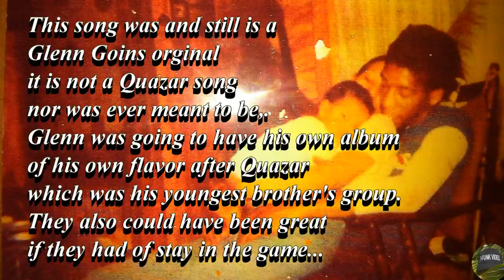Glenn Goins - Swing on Down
Summertime tribute
for Bobbie Pettiford & Ka'sette Goins
Happy Heavenly Birthday Glenn Lamont Goins
January 2, 1954 – July 29, 1978
Born and raised in Plainfield, New Jersey in a family of talented musicians, this master vocalist with the strong, haunting and powerful gospel voice is perhaps best known for “calling in the Mothership” in the P Funk live shows, such as on the renowned P Funk Earth Tour.
Goins was particularly prominent on the Parliament albums Mothership Connection (1975), The Clones of Dr. Funkenstein (1976), and Funkentelechy vs. the Placebo Syndrome (1977), and played on the Funkadelic albums of this period as well.
In 1977, Goins was one of the first of many musicians to leave Parliament-Funkadelic in reaction to what was perceived as very bad management by band leader George Clinton. He formed his own funk band Quazar in 1978, featuring his younger brother Kevin Goins and drummer Jerome “Bigfoot” Brailey.
Glen Goins died from Hodgkin’s lymphoma, aged 24, in 1978

'Summertime by Glenn Goins'. This song was and still is a Glenn Goins orginal it is not a Quazar song nor was ever meant to be,.Glenn was going to have his own album of his own flavor after Quazar which was his youngest brother's group.

Thank you Donna Snead 'A Toast to the BOOGIE'.
Peace, Love & Respect 'P'.